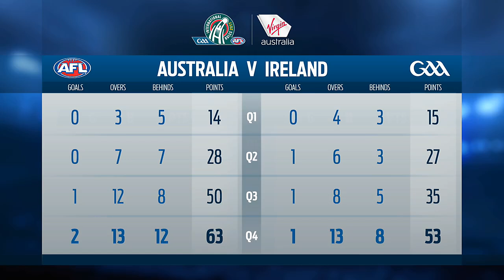Australia v Ireland IRS Game One Highlights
Australia ran away with a ten-point victory over Ireland in the first test of the 2017 Virgin Australia International Rules Series.